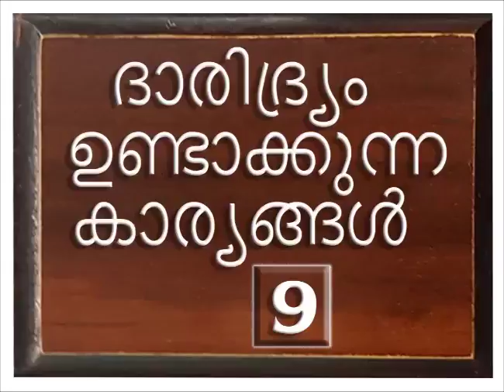ദാരിദ്ര്യം ഉണ്ടാക്കുന്ന കാര്യങ്ങൾ 09